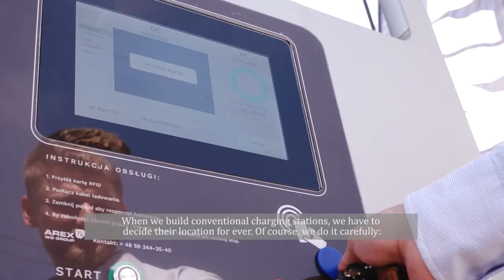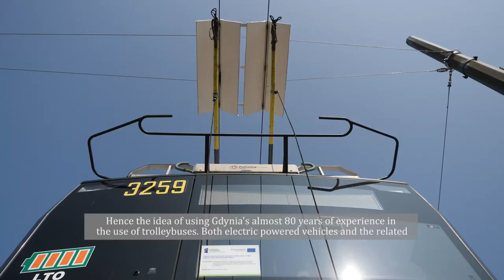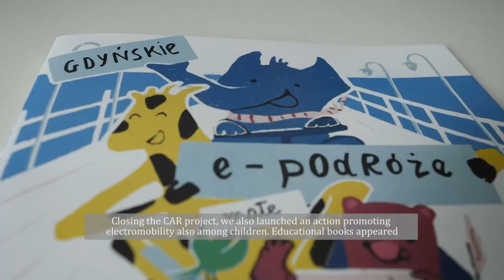EfficienCE pilot in Gdynia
Thanks to pilot of project EfficienCE, you can charge your car in Gdynia using excess energy created by trolleybuses.